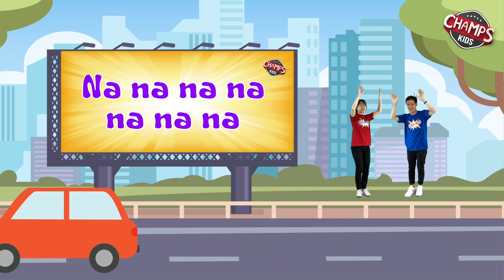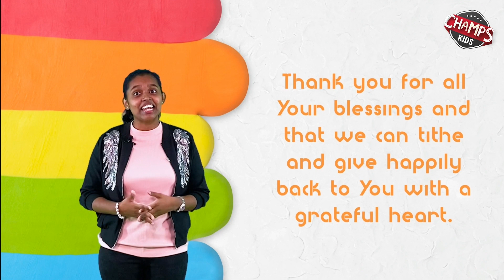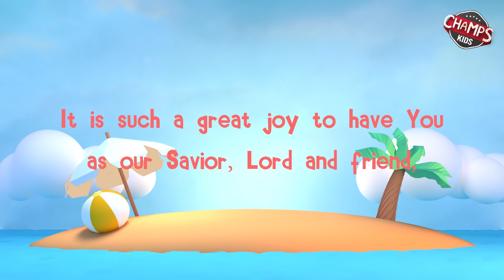CHAMPS: Why Tithe? 21 Jan 2024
Music and sound effects from:
Purple-planet.com
Motionarray.com

God Loves a Cheerful Giver 2 Corinthians 9:7
Steve Green, Hide ‘Em in Your Heart: Bible Memory Melodies, Vol. 2